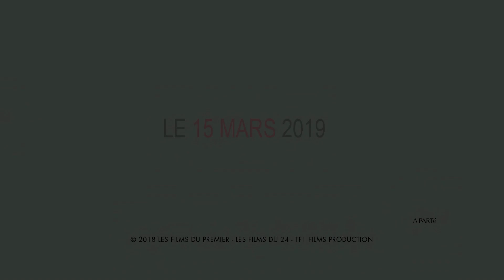Cu ce ți-am mai greșit noi, Doamne? din 15 Martie la Cinema.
Dacă îți era dor de o comedie care să facă mișto de teme mai mult decât actuale în societatea globalizată și multiculturală de astăzi, trebuie să vii sa vezi “Cu ce ți-am mai greșit noi, Doamne?”. Din 15 Martie, râzi în toate cinematografele din țară.